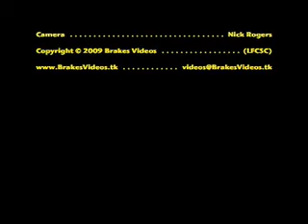Brakes Videos Leamington FC v Arlesey Town 3-0 28Feb09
Leamington established a three goal lead on 58 minutes. James Husband had possession on the edge of the Arlesey penalty area, and moved the ball across to Luke Corbett, who made space before firing in a shot that took a wicked deflection, looping it up and over a stranded James Russell, and down into the net.

Brakes Videos (LFCSC).
Producer/Director/Editor: Nick Rogers
Descrition from match report: Paul Edwards